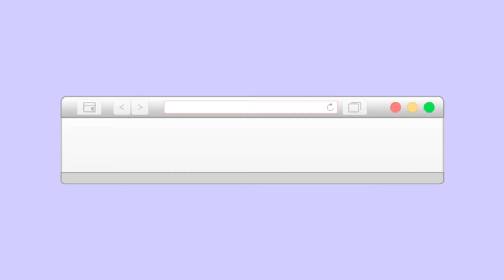Becoming "THAT GIRL" on Tiktok ll How to become THAT GIRL (wake up at 5am)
HOPE Y'ALL LIKE ENJOY THE VIDEO 💌

Hey guys I  hope u guys are having a great night day or afternoon. (I upload very often)*don't really have specific dates*🌌

I am back with another YouTube video, if u guys enjoyed it show me some love by liking this video and if want see more of my videos often then subscribe and turn on post notification bell to get notified when I uploaded a new video

1.I am entitled to my own option.😉

3.If u don't like my videos and are going to hate don't watch my channel.👋